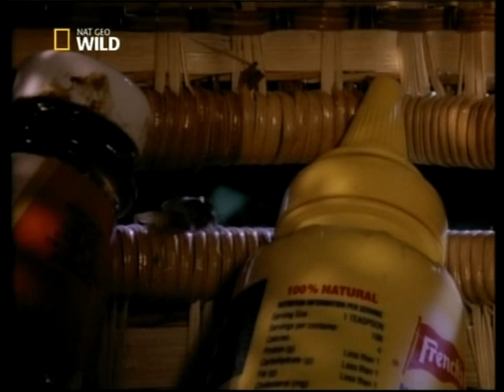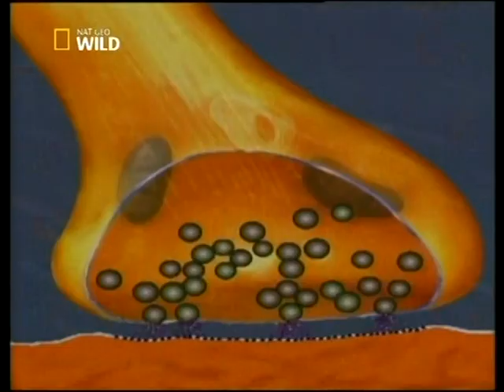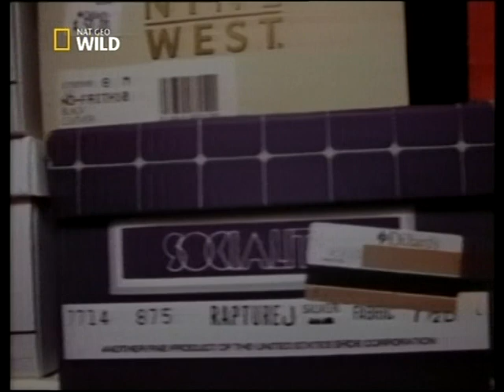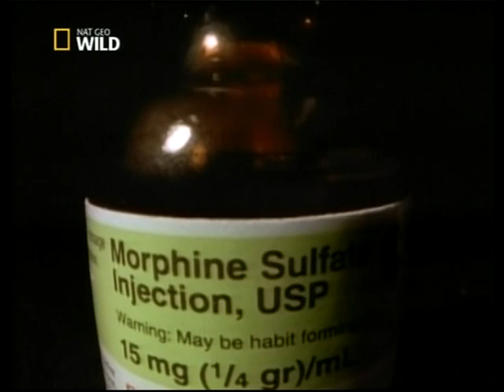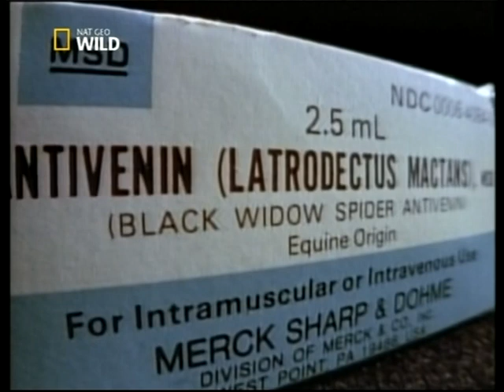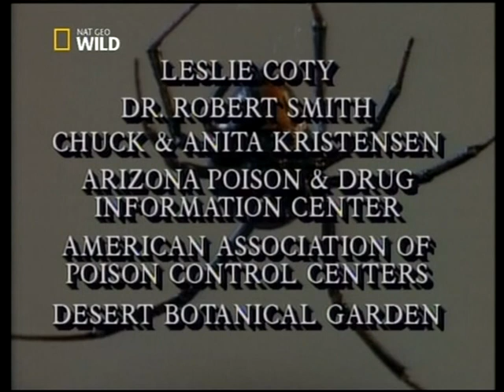Black widow "vedova nera meridionale (Latrodectus mactans), Arizona/USA"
La vedova nera (Latrodectus mactans) è un ragno appartenente alla famiglia Theridiidae e al genere Latrodectus. È considerato uno dei ragni più velenosi. La vedova nera femmina è di colore nero con una macchia rossa molto brillante sull'addome, la cui forma ricorda una clessidra. Questa macchia ha la funzione di mettere in guardia un potenziale predatore della sua pericolosità. Le sue dimensioni variano dagli 8 ai 40 mm ed il peso medio è di un grammo. È molto sedentaria, una volta creata la tana non l'abbandona più. Il maschio è molto più piccolo della femmina, è di colore arancione e non è velenoso. Latrodectus mactans si trova in Nord America; in Italia si trova Latrodectus tredecimguttatus, meno pericolosa della parente americana e raramente mortale. Popola gli ambienti più vari, ma predilige i climi caldi e secchi.